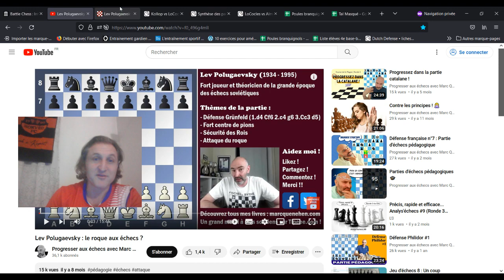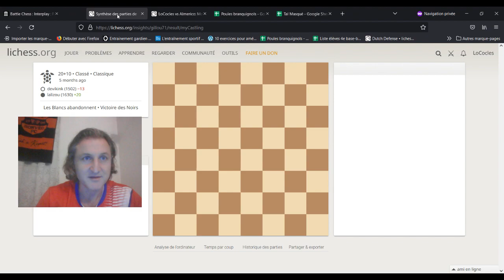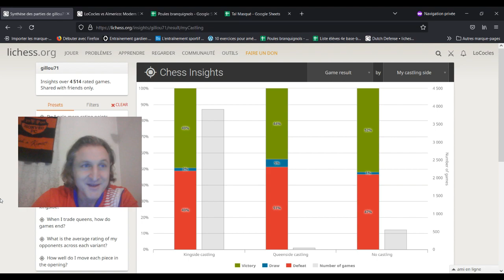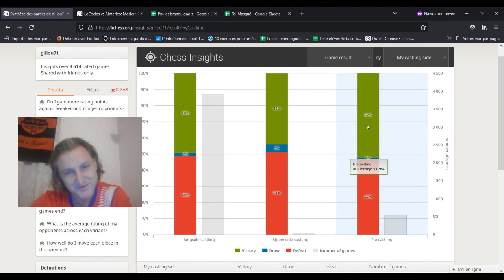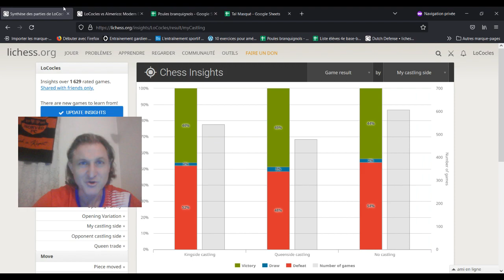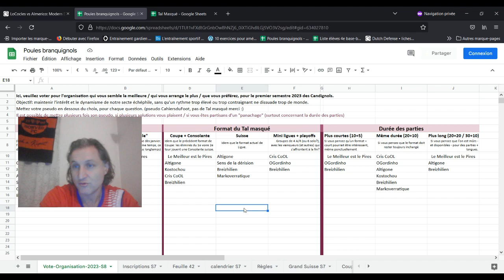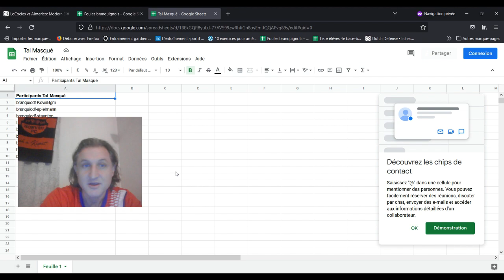Bonne résolution 2023: moins roquer! (partie 2)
La seconde partie (après interruption) de cette vidéo explorant les divers motifs pouvant pousser à aller contre le principe du roque (ou pas…) -- Watch live